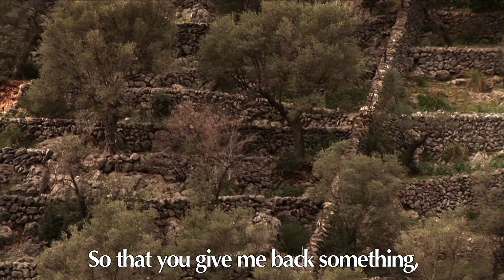WoW! CATALINA SOLIVELLAS llegeix JL PONS I GALLARZA (EN)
WoW! Walking on Words. Mallorca literària
RUTA 4: Paisatges literaris de Tramuntana. Serra, plaer, claror meva!

Catalina Solivellas llegeix:
Josep Lluís Ponç i Gallarza
“Poesies catalanes” (1892)
al camí vell a Lluc, Caimari

CATALINA SOLIVELLAS
Actriu

Direcció: Martha Zein. Imatges: Jaume Rosselló.